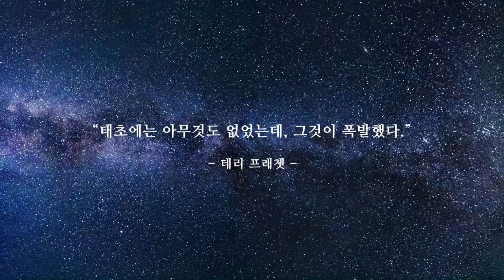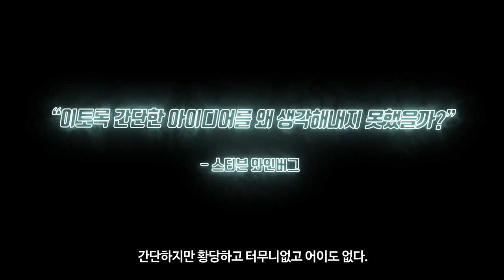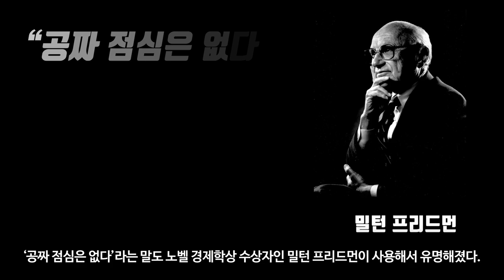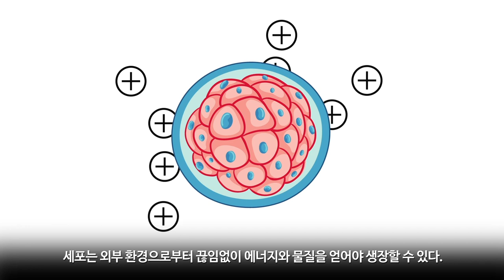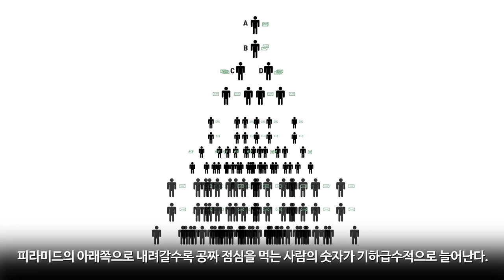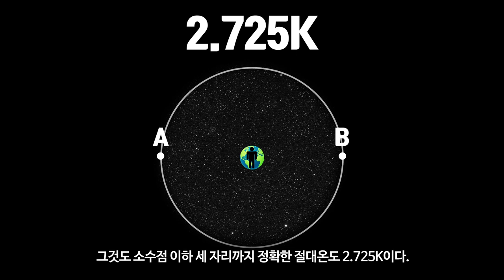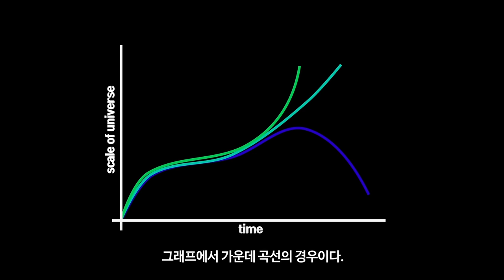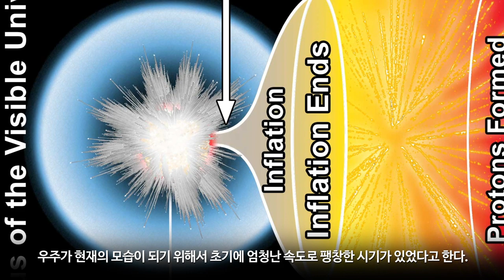[카오스 술술과학] 다중우주 (4) : 인플레이션이론 (급팽창이론) | ※내용수정! 고정댓글 확인!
[카오스 술술과학] 다중우주 (4) : 인플레이션이론 (급팽창이론)

“태초에는 아무것도 없었는데, 그것이 폭발했다.”
- 테리 프래쳇 -